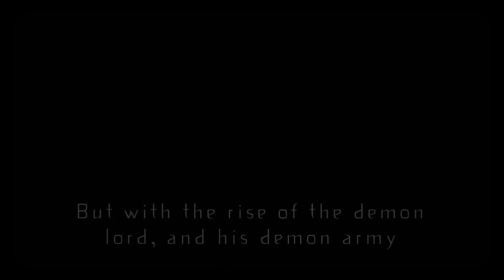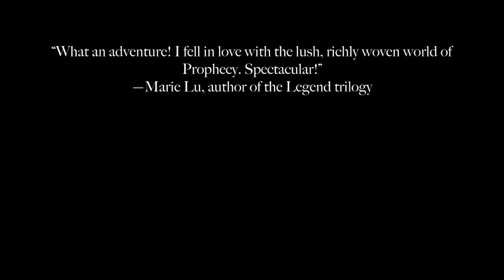PROPHECY by Ellen Oh -- Book Trailer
The greatest warrior in all of the Seven Kingdoms . . . is a girl with yellow eyes.

Kira is the only female in the king's army, and the prince's bodyguard. She's a demon slayer and an outcast, hated by nearly everyone in her home city of Hansong. And, she's their only hope . . .

Murdered kings, traitors, and a demon invasion sends Kira on the run with the young prince, who may be the true heir to the Dragon King's throne, destined to reunite the seven kingdoms. But without the lost treasures, there will be nothing left to reunite. With only the guidance of a cryptic prophecy, Kira must battle demon soldiers, evil shaman, and the Demon Lord himself to find what was once lost and raise a prince into a king.

Intrigue and mystery, ancient lore and action-packed fantasy come together in this heart-stopping debut from Ellen Oh.